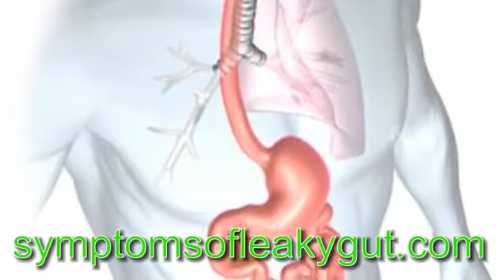Exactly what is the Finest Leaky Gut Remedy?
A guide to leaky gut syndrome including what it is, how it affects the body and symptoms that are associated with it.